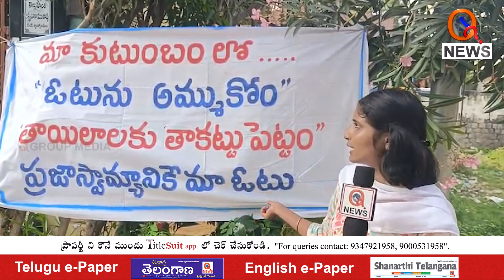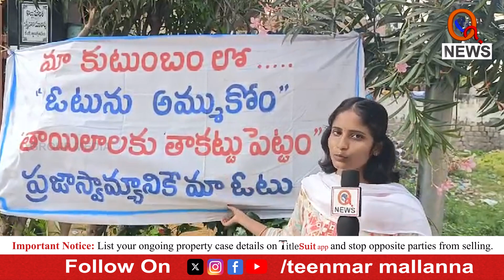ఓటును అమ్ముకొని బానిసల్లా బ్రతక్కండి... | Kodad | Teenmarmallanna | Qnews